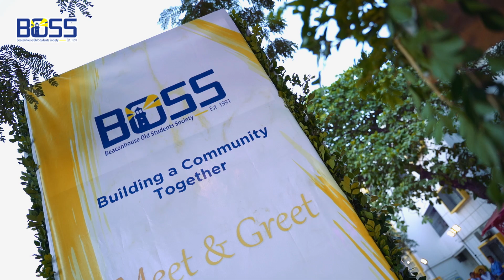BOSS Meet and Greet Clifton - Mr Kamran Alam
Clifton Campus alumni gathered at BOSS Meet and Greet Clifton 2023 to rekindle old connections, meet their old teachers/mentors, and form new networks. BOSS Meet and Greet Clifton was held on 11th November 2023 at the iconic Beaconhouse Clifton Campus, Karachi.

Here is what Mr Kamran Alam (Class of 1992) has to say about his experience at BOSS Meet and Greet. Mr. Kamran Alam is currently making us proud as a Robotics Engineer.

Become a part of the BSS alumni community by simply downloading the BOSS App. Available on all iOS & Android devices.